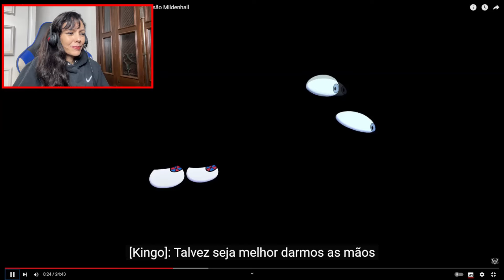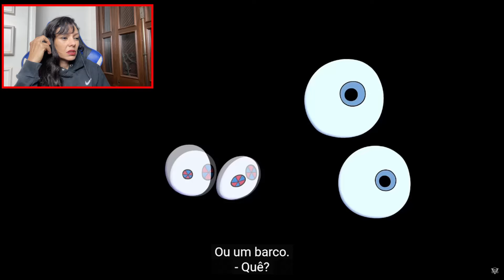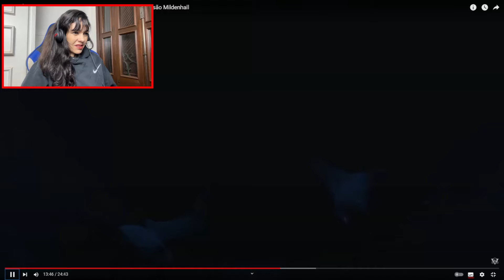O INCRÍVEL CIRCO DIGITAL - Episódio 3: O Mistério da Mansão Mildenhall